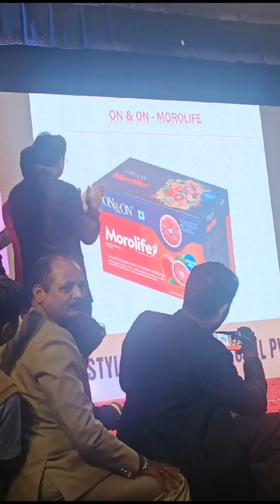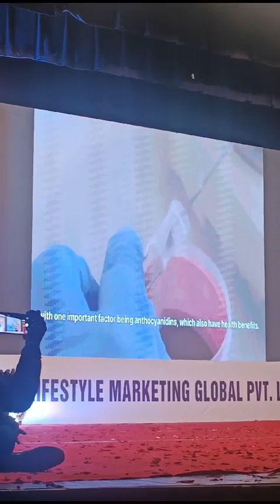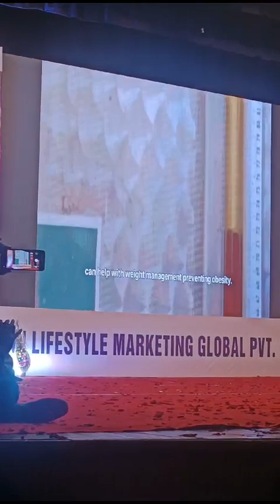MOROLIFE BY MI LIFESTYLE.... NEW PRODUCT ON & ON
Video from Bharat Kale